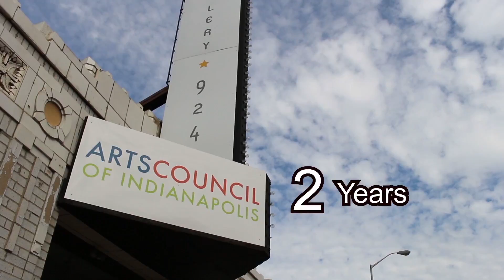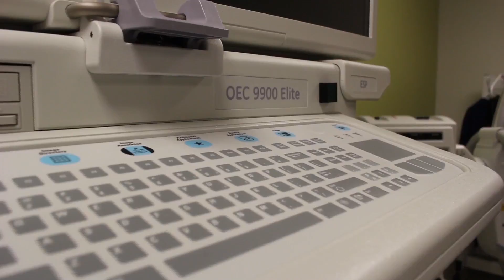IMPACT FELLOWSHIP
First episode of Transformational Impact fellowship I've edited